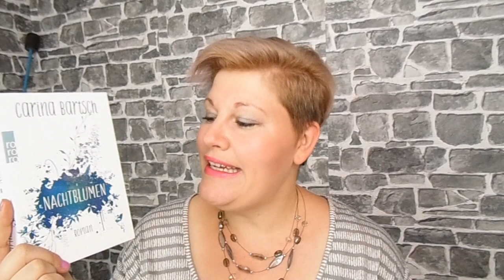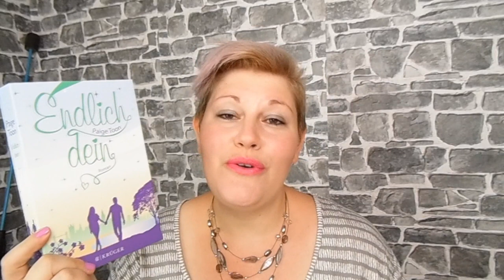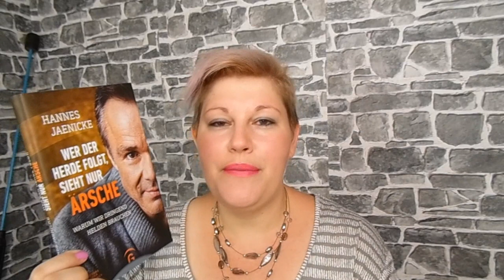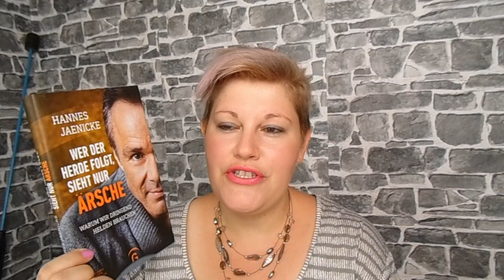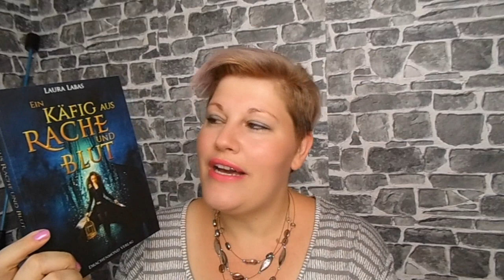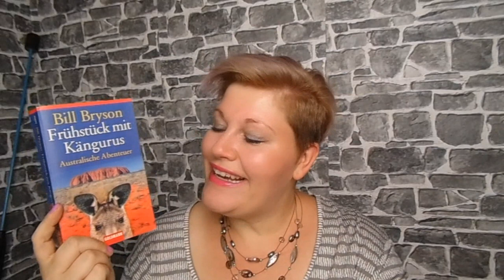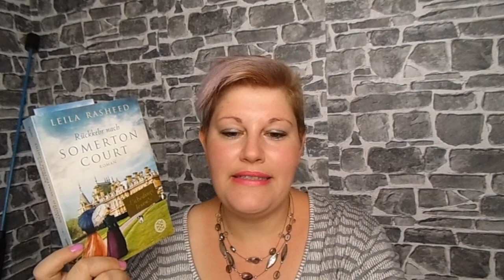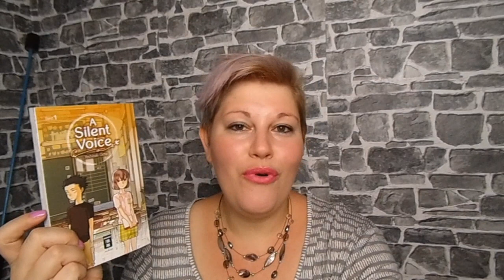Neuzugänge ~ Juni 2017 ~ Teil 2 ~ Etwas eskaliert by LadyoftheBooks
Es sind im Juni doch einige Neuzugänge zusammen gekommen und so seht ihr heute den 2. Teil meiner Neuzugänge. Teil 1 ist bereits seit Dienstag online :-)
Viel Spaß :-)

Vielen Dank an Maria Herbst für den Manga und Susen für`s schicken :-)